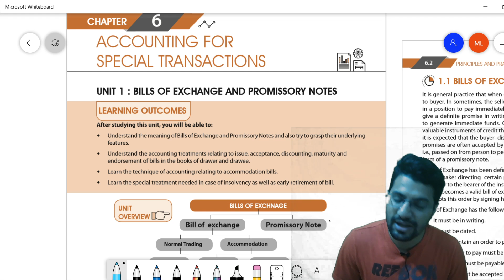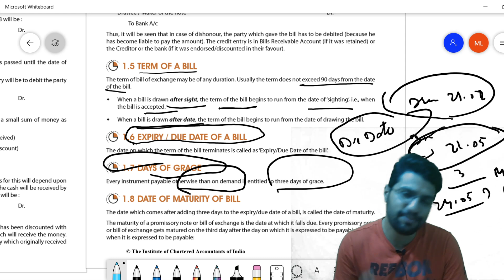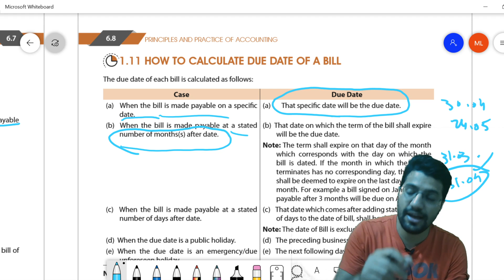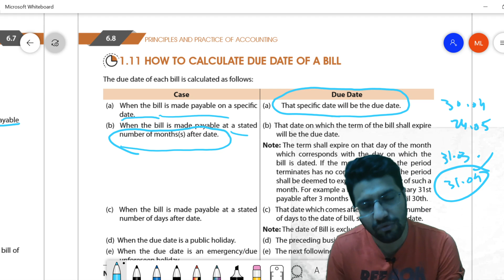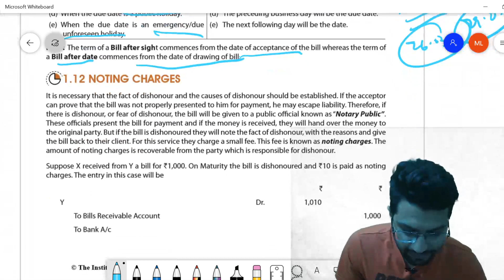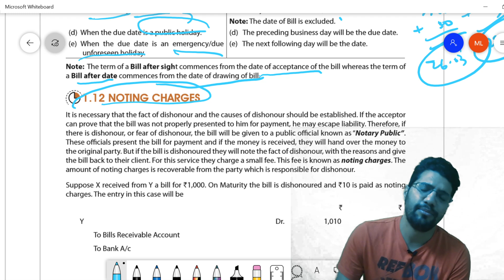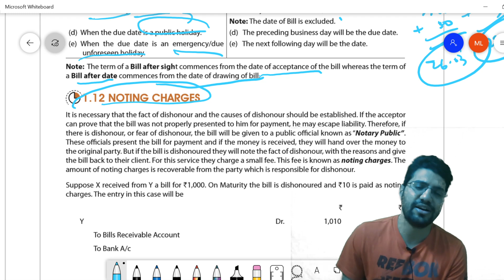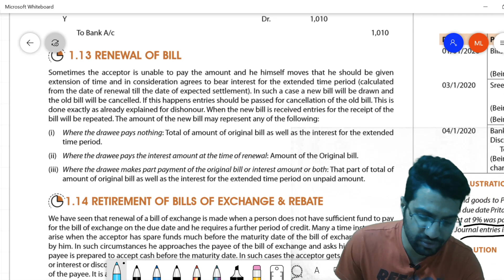Bills of Exchange | LEC 2 PART 1| Accountancy | CA Foundation | JKSSB Finance Inspector | CA LATEEF